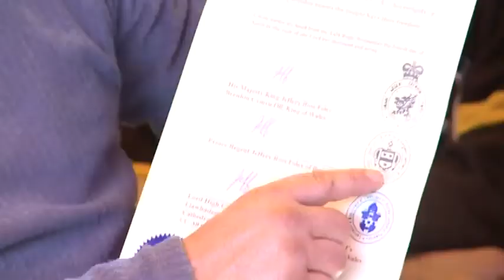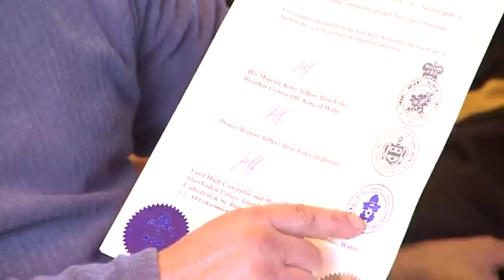Original Sovereign Tribal Federation Sydney Ceremony Followup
OSTF 1 June 2010
Highlight of events narrated by Mark McMurtrie

Callout to the Sydney Ceremony, prior to commencing the Bros Bus tour of Australia.

This video was originally uploaded by sovereign10410, was made unlisted, now is private.  This is a copy of what Mark McMurtrie doesn't want others to see.  See other uploads for others now private.